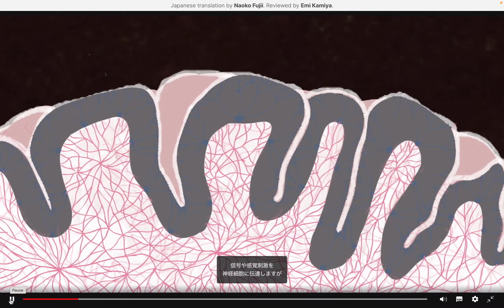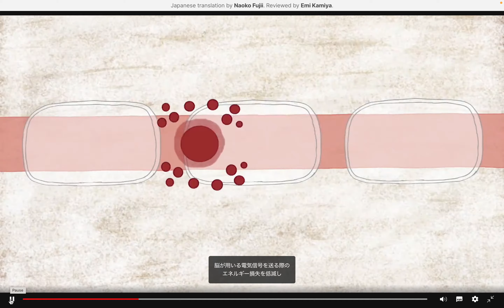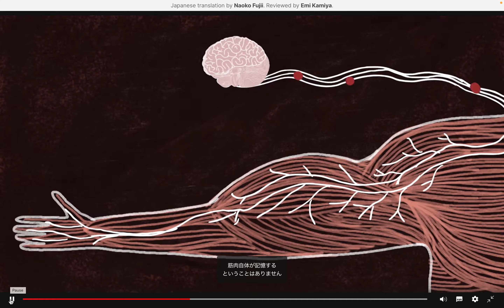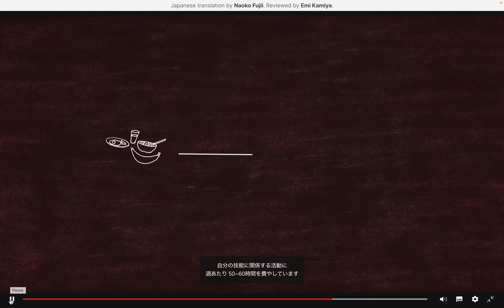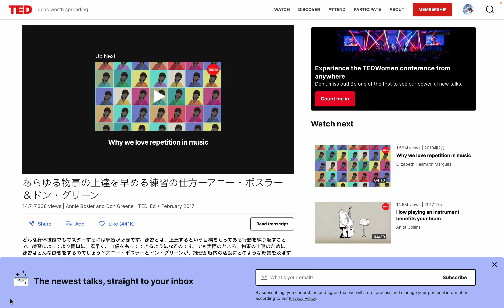TED Talkを字幕付きで楽しもう!: あらゆる物事の上達を早める練習の仕方 from Annie Bosler and Don Greene by Hiroki 20231006n